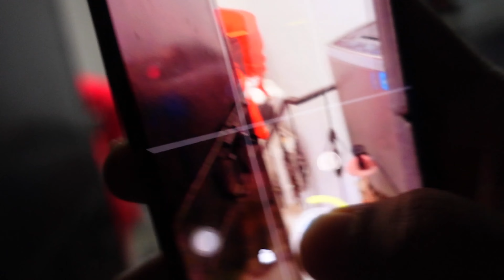Do SANTA me hui LADAI 🎅🤛🏻😂 | Christmas Day Celebrations 🎄| Namish Richa Vlogs 🤩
Hey guys,

We hope you are loving our vlogs and the fun we have on daily basis 😂.

This was the BEST CHRISTMAS OF OUR LIFETIME.
we had loads of fun, it was tooooo good ❤️
we hope you also couldn't stop yourself from laughing.😂

Facebook- Namish Gambhir and Richa Verma

Shot on - Sony ZV1

ES_Outdoor Caroling - The Devil's Sway EPIDEMIC SOUNDS
ES_X-Mas Decorations - Toby Tranter EPIDEMIC SOUNDS
ES_Projectando - Don Bacilon EPIDEMIC SOUNDS

Until the next video, take care and spread love.